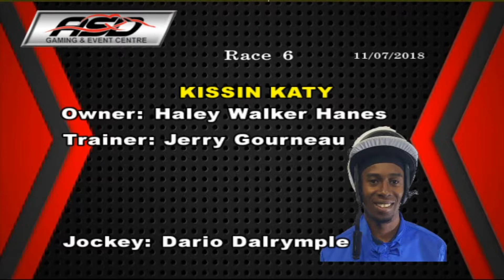ASD - July 11, 2018 - Race 6